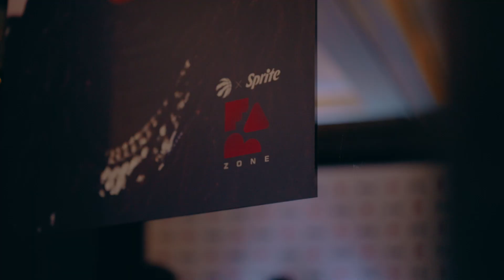Sprite FAM Zone Night 3 – Haviah Mighty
On March 14th, before the Raptors took on Denver, the Raptors and Sprite hosted 50 fans for an intimate pre-game experience concert from Juno and Polaris-Prize winner Haviah Mighty. Haviah performed a blazing four song set, before sitting down for a Q&A and engaging with fans in the space. Before everyone headed across the square to the game, fans were gifted exclusive Haviah Mighty x Raps x Sprite concert tees, as well as vinyl pressings of mixtape “Stock Exchange.”